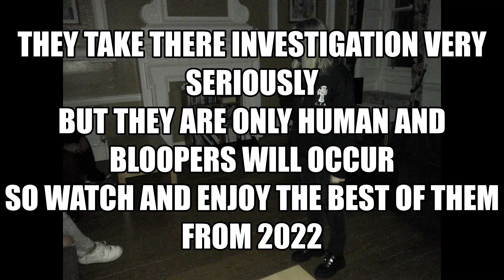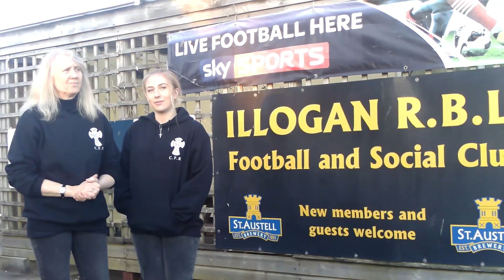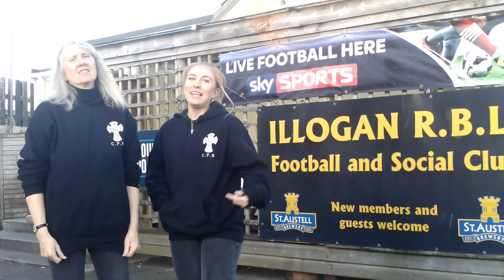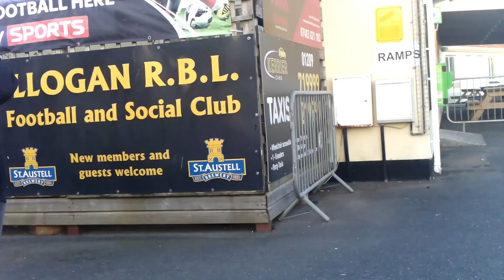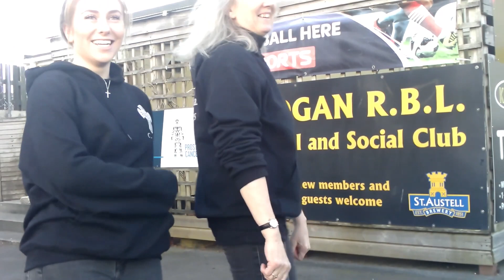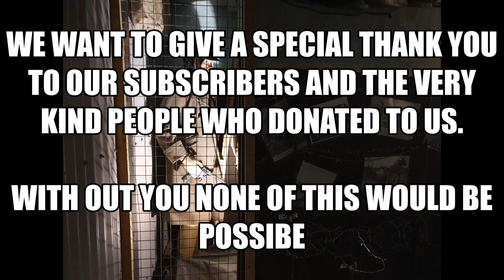2022 bloopers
mistakes and bloopers happen through out the year.
hope you all have at laugh at this one